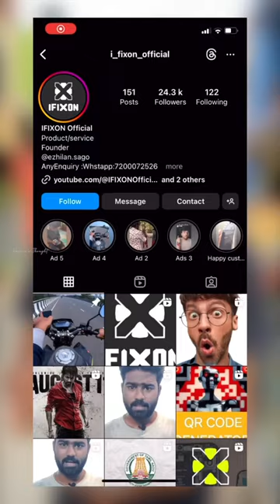💥🤯Door Step Mobile Service in Chennai🤩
IFIX 💯🔆
SMARTPHONE SERVICE 📱
Free Door Step Service 🏍️
🫶HOME
🤟OFFICE
🤞PUBLICPLACE
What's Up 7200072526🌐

Don't Worry
We Give Warranty For All Service🚨
👉⏰Make Confirm Ur Order SOON❣️

FREE GIFTS 🎁🎉